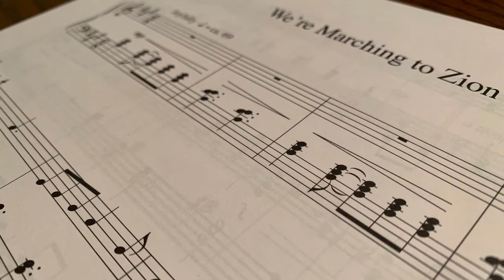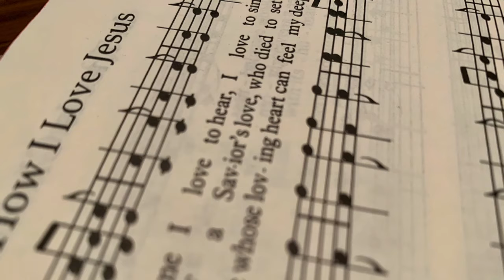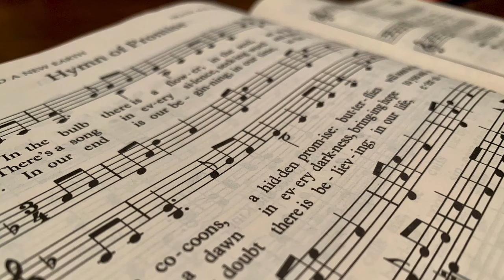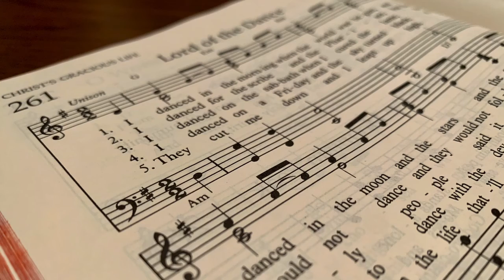Portage Methodist Service 091320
This video has Music, Scripture, Music, & Rev. Black's message for September 13, 2020.